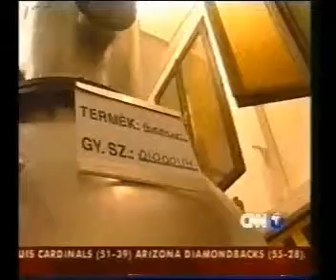Avemar on CNN 2002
In Hungary some scientist have developed and patented a new drug they say can treat and even prevent the development of cancer. The medicine is made from fermented wheat germ extract. The researchers believe that the drug stimulates the immune system. Hungary's MTV takes us to Budapest to learn more about that.
Cancer research in Hungary has reached a turning point. On the activity of more than a hundred scientists a special nutriment for suffers from malignant tumours was presented in Budapest.
- Avemar is a medical nutriment for cancer patients, which is recommended as supportive medication, supporting the clinical oncotherapy, mainly chemotherapy during the treatment of the patients by the chemotherapy, and after the treatment finished Avemar should be consumed, should be applied continuously.
Avemar was tested by two hundred researchers and doctors all around the world. The special nutriment is very effective against other diseases as well.
- We have done studies on the aspect of the diseases, it is called auto immune diseases, which are very similar to cancer in many mechanisms. And from these we can allude that this Avemar works through cytokines. it changes the immune system, to allow a better immune system that can fight cancer better.
Avemar is not a wonder substance, the researcher said, but due to its immunological power, it inhibits the proliferation of cancer cells. The achievement of Hungarian researcher will guarantee a longer life for patients suffering from cancer.
- In the group of patients who had this additional therapy beside the normal professional prescribed oncological therapy, we have seen a statistically significant better survival rate.
Avemar is getting to the limelight overseas as well. In Hungary it is available in all pharmacies and drug stores. (This is Gyula Világi of MTV Hungary for CNN world report)